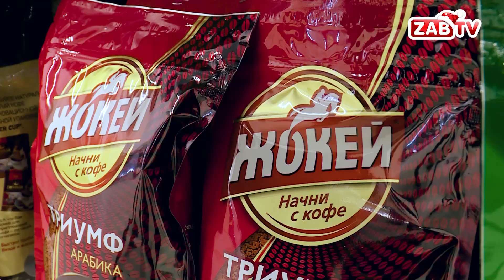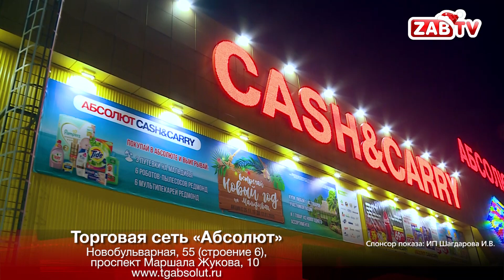«Абсолют» подарит читинцам путешествие на Мальдивы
Накануне Нового года одна из торговых групп запустила акцию, победители которой смогут начать 2020-й год полными сил и энергии. О том, кто стал обладателем сертификатов на путешествие в райскую страну - наш следующий сюжет.